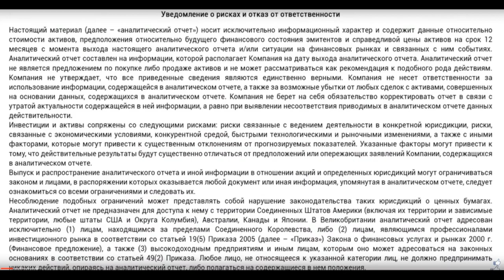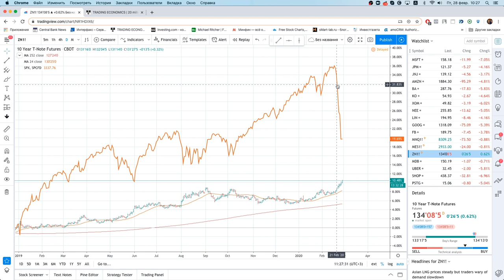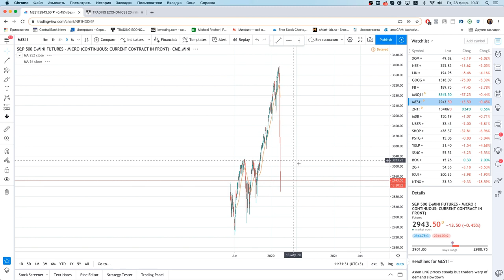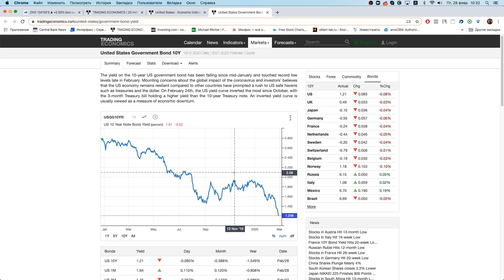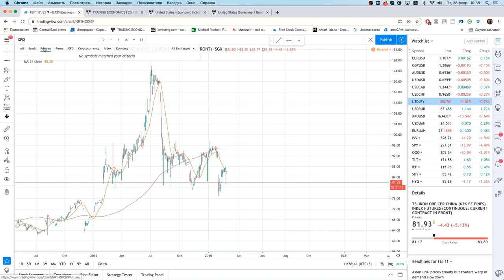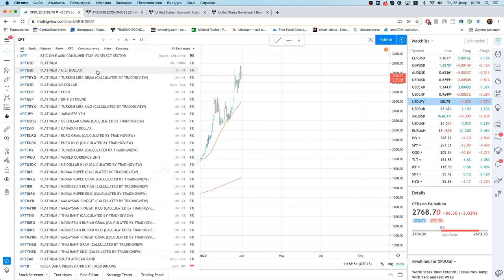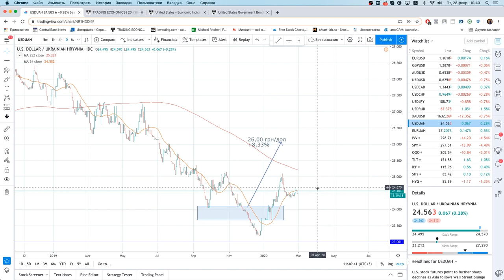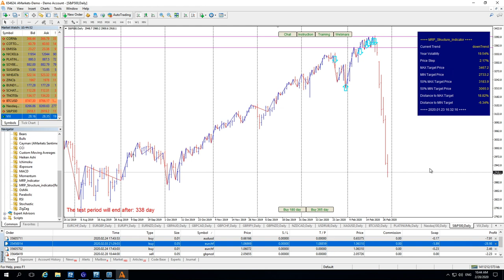Михаил Ритчер: мировой финансовый кризис начался | AMarkets